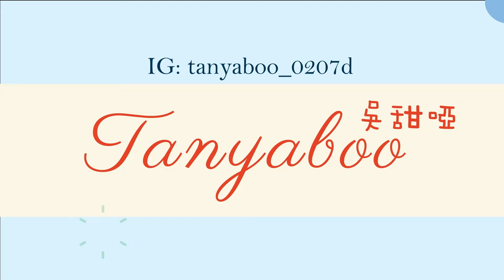五樣旅行必備好物！！推薦愛旅行的行李箱都要有這些東西！空姐空少上班記得帶呀😎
空姐推薦的五樣旅行必備好物！！！愛旅行的行李箱都應該有這些東西？！空姐空少上班記得帶呀！

Lussier Hot Springs野溪溫泉Vlog😍 解鎖-9度穿比基尼🥶 找秘境溫泉結果發現. 😨 泡溫泉還能遇到野生動物，不愧是加拿大🤣 VLOG#12

【影片中提到的好物連結】
萬用插頭

壓縮毛巾